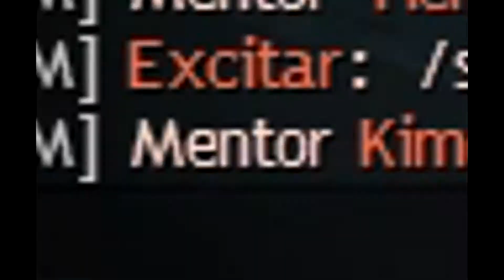Various Misadventures 17; Darkest Guild Theft 4 Dead Kids 64 & Knuckles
Featuring Dante from the Devil May Cry series.